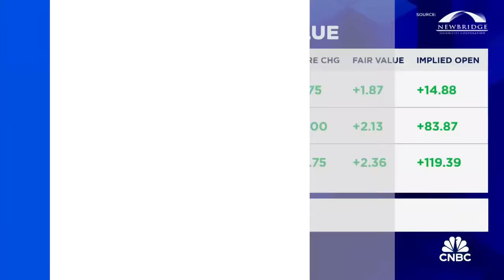The market is 'hearing what it wants to hear' and getting ahead of the Fed, says Roger Ferguson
Former Federal Reserve Vice Chairman Roger Ferguson joins 'Squawk Box' to discuss the Fed's policy meeting this week, key takeaways from Fed Chair Powell's presser, interest rate outlook, and more.